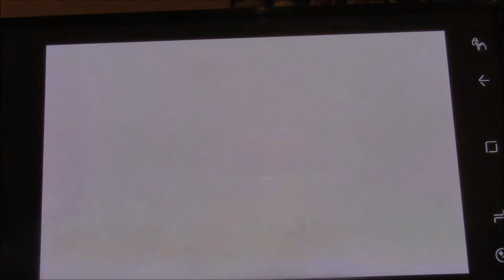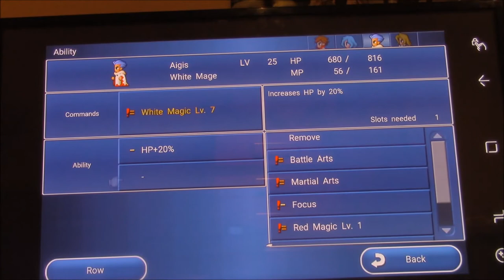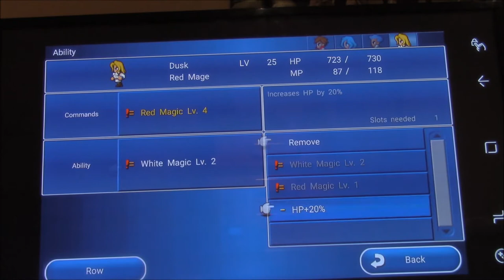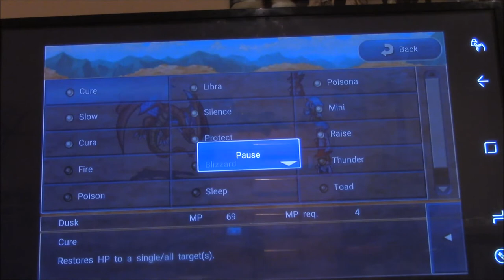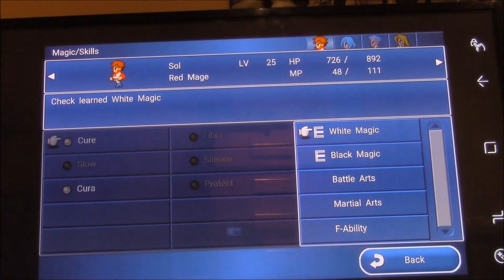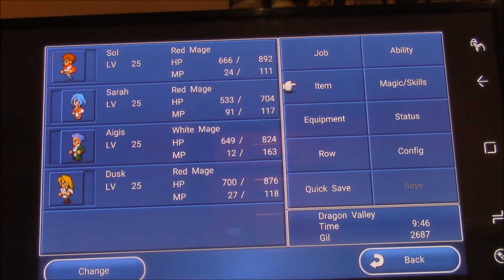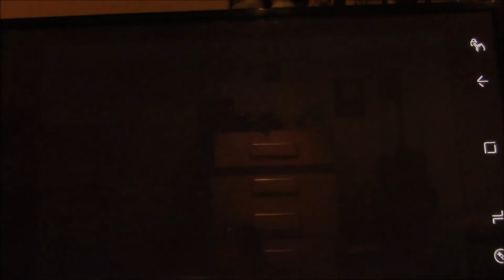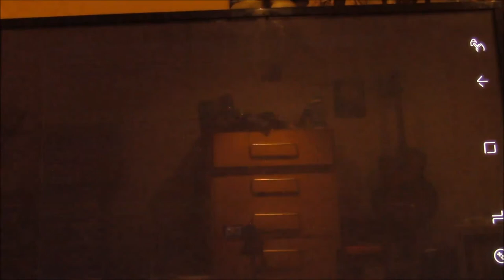Let's Play Final Fantasy Dimensions Part X24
Squaresoft

Chasing the Dragon